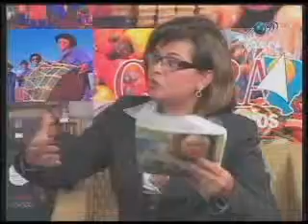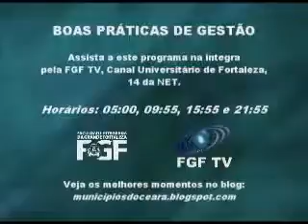FGF TV - Programa Boas Práticas de Gestão 02/04/2011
A FGF, Faculdade Integrada da Grande Fortaleza, exibe o programa Boas Práticas de Gestão com apresentação da  Jornalista Silvana Frota, entrevista o Presidente do 19º Congresso Brasileiro de Cancerologia o Sr. Pedro Wilson Leitão Lima.

Você assiste ao Programa Boas Práticas de Gestão pela FGF TV, o canal universitário de Fortaleza, 14 da NET.